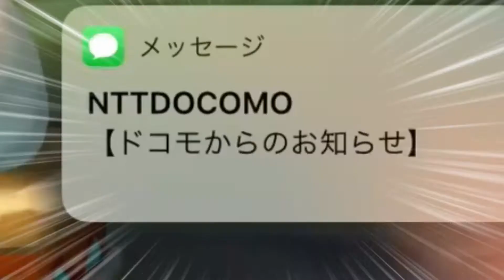【MHST】狩猟世界の騎竜冒険録 #1【モンハンストーリーズ】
一言
本当ににかわいい世界で微笑ましい